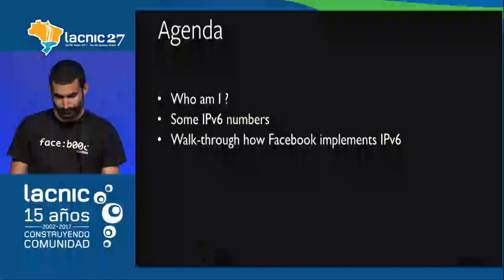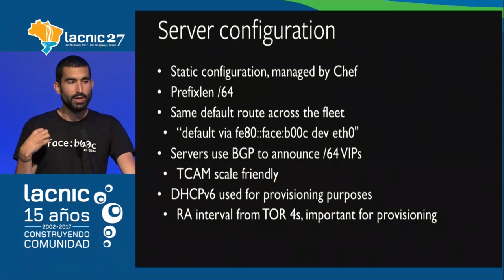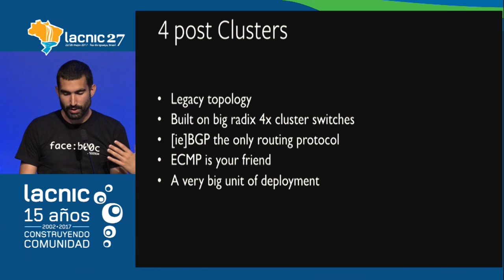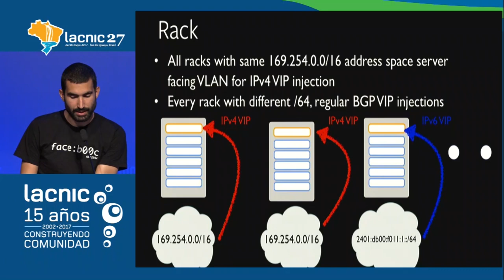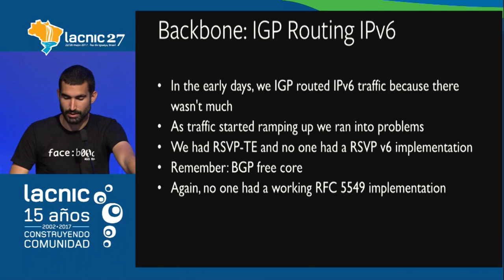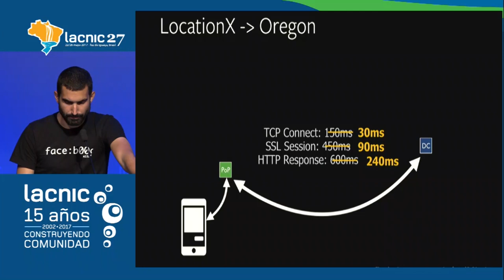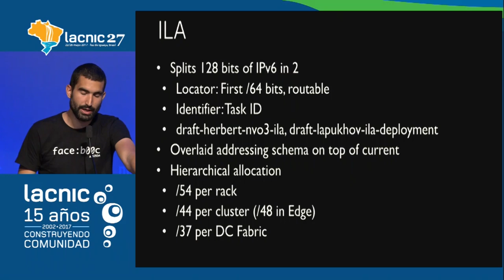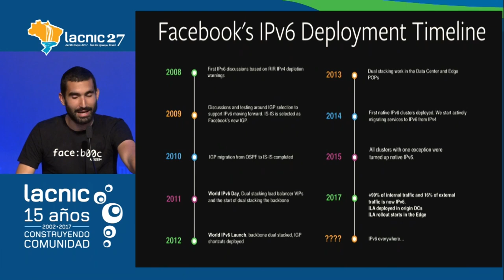Keynote IPv6 en Fb El viaje del NIC hasta el borde